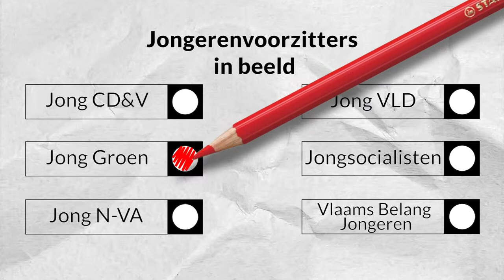Jongerenvoorzitters in beeld - Jong Groen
Gents gemeenteraadslid Bram Van Braeckevelt is voorzitter van Jong Groen. De jongerenpartij werkt nauw samen met de moederpartij. Op de lijsten van Groen voor de komende verkiezingen staan 103 jongeren. Mediaraven vroeg Jong Groen met welke speerpunten zij naar 25 mei trekken.